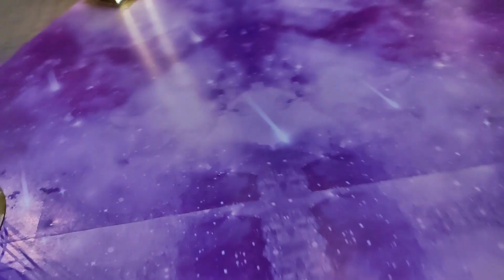Camera Xiaomi Mi10 Thực Tế - reviews lồng đèn siêu to khổng lồ! dreviews| Royal city có gì?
camera xiaomi mi 10 có ngon?

Shock với cây đèn lồng trung thu siêu to khổng lồ!

Trung thu 2020 này bạn định đi đâu chưa? đến thăm ngay Cây đèn lồng trung thu siêu to khổng lồ tại Royal City 72 Nguyễn Trãi.

Đèn lồng hình vầng trăng tròn toả sáng trên đài sen, làm cho bạn thích thú và có những bức hình cực đẹp đêm rằm trung thu đấy.

Video được quay và up trực tiếp từ Xiaomi MI 10 với sự trợ giúp của Gimbal DJI Osmo 4.

Royal city có gì trung thu này? Royal city có gì chơi?

Đánh giá camera Mi10, video quay bởi xiaomi mi 10 thực tế trong điều kiện ánh sáng phức tạp của buổi tối. Chất lượng camera rất đẹp, thể hiện những khoảng màu sáng tối rõ ràng.

Thực hiện bởi Tiêu Kim Vui Blog!!!

rước đèn trung thu làm đèn lồng cách làm đèn lồng cách làm lồng đèn đèn lồng lon bia qua tang cuoc song thong diep cuoc song